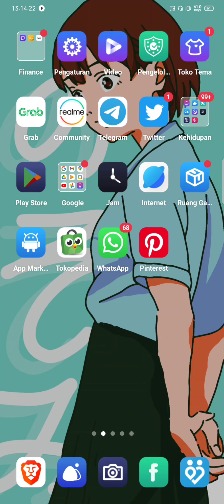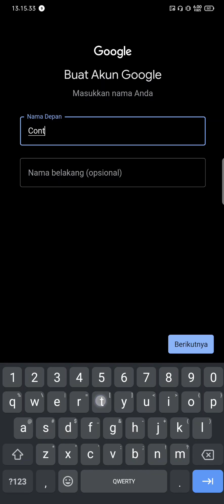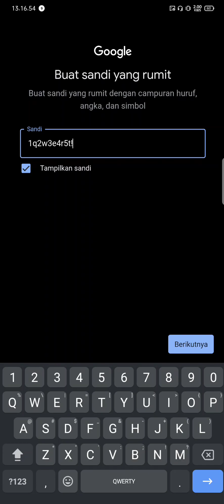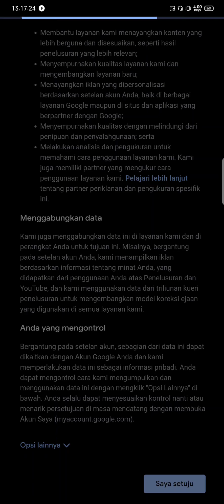Cara Membuat E-Mail Gratis Tanpa Menggunakan Nomor Telepon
Pelajari cara membuat alamat email baru tanpa menggunakan nomor telepon, dengan mudah dan cepat. Dapatkan panduan lengkap untuk memulai email Anda tanpa verifikasi nomor telepon.